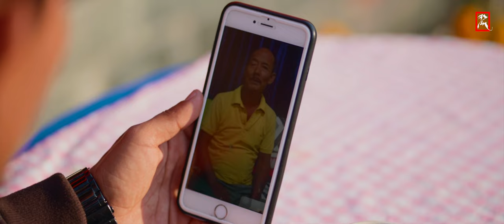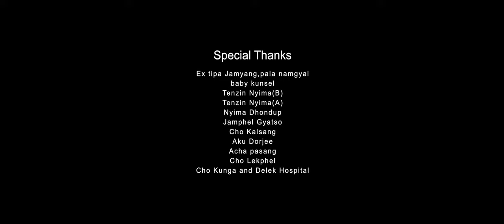Adhure Hain | Tibetan singer Tenzin Woeser TIPA | Dedicated to my beloved Dad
There is no doubt that you were the most reliable father any son or daughter could wish for. On your death anniversary, I'm thanking you for everything as I can't thank you enough when you were alive. My lovely dad, I miss you so much. You will forever remain in my heart.

ADHURE HAIN

Anjaan hain yeh zindagi, kaise bataun tumhare bin.                                                      Mushkil main hain yeh zindagi, kaise bitaun tumhare bin.                                     Yaad karta hoon main Aap Ko,Aasaan  nahi hain yeh zindagi. Adhurey hain,Adhurey hain, hum Aapke bina, Adhurey hain, Adhurey hain O papa tumhare bina.                                                  Aaj bhi yaad Aatey hain, beetey huye woh haseen din.                                          Jab ungali mera pakad kar,Aapne chalna sikhaya.                                                Itni bhi kya jaldi thi, yun hamain chhod jaaney ki.                                                      Aapko phir se paaney ko, yeh dil har waqt chahtaa hain.                                         Kyun keh diya alvida,alvida keh diya.           Har din har waqt kaam hi kaam kiya,         Bhookh pyaas ka ehsaas na hone diya,    Humein chhaw mein rakh ke khud dhoop main rahein,                                     Khud ki takleefein chhupa ke, humein humein duniya ki haar khushi di.